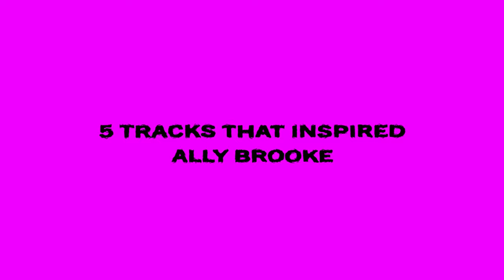5 Tracks That Inspired Ally Brooke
Watch Ally Brooke break down some of her favorite songs by Jennifer Lopez, Bad Bunny, and more!